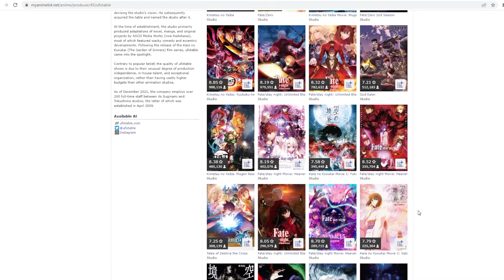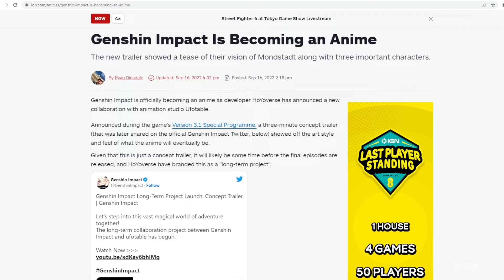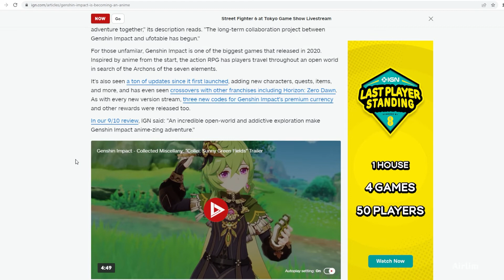Genshin Impact Anime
Don't forget to Subscribe to the channel and welcome back to another video,  I'm really excited about this anime, I think it's going to be a good one and could mean that they have lots of different adventures and i'm wondering how they are going to do it with the story, Either way it's going to be a lot of fun to see.